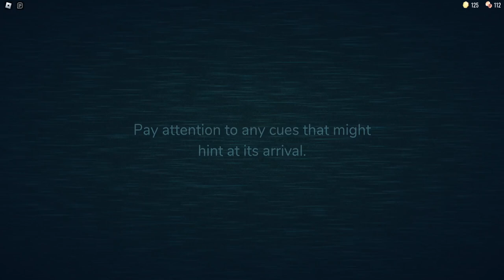RUSH IS EXTREMELY SCARY IN ROBLOX DOORS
Hi guys this is basically the usual we will just be using roblox doors as much as we can so in this video I play roblox doors and I get to roblox doors 30 or something like that